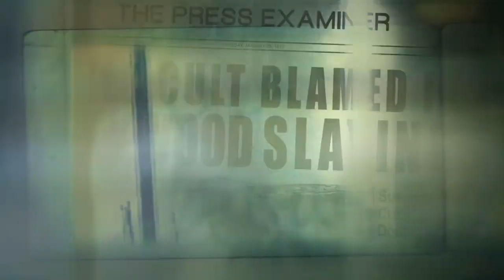LIFE AFTER MANSON | Women Make Movies | Trailer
Life After Manson
A film by Olivia Klaus

US, 2014, 25 minutes, Color/BW, DVD

Life After Manson is an intimate portrait of one of the world’s most infamous crimes and notorious killers. At 21 years old, Patricia Krenwinkel callously murdered three people at the command of Charles Manson. Now 66 years old, she continues to be demonized by the public and haunted by the suffering she caused over four decades ago. Through an exclusive interview with and never before seen footage of Krenwinkel, filmmaker Olivia Klaus (SIN BY SILENCE), frames a historically irreconcilable story through a complex emotional lens, offering insight into what led a suburban girl to commit crimes the world will never forget. A provocative and powerful character study, LIFE AFTER MANSON reveals a broken woman struggling with her past, her arduous effort to evaluate the cost of her choices, and the possibility of self-forgiveness.